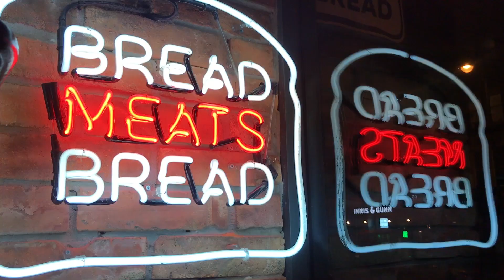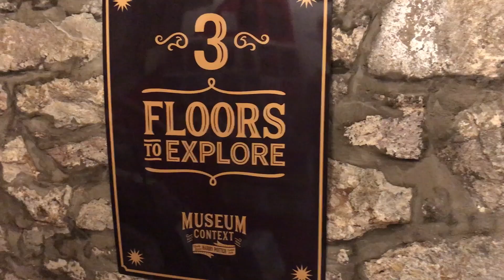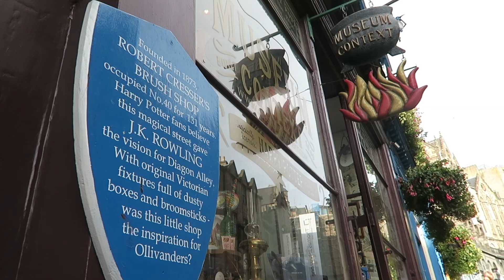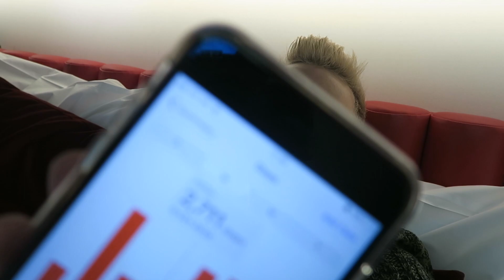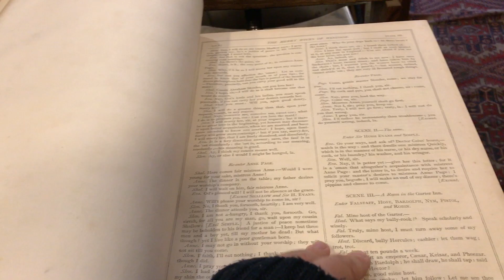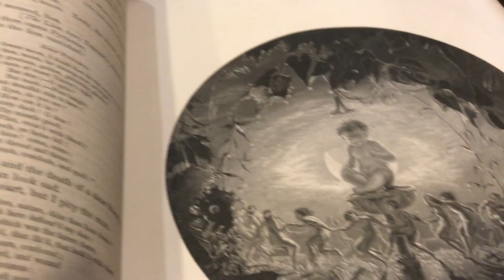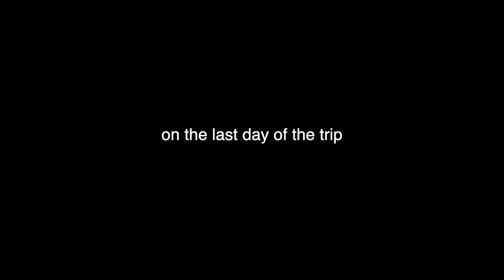TRAVEL DAN GOES EXPLORING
British Boy Does Other Part Of Britain.

Wherein I visit a lovely town that I would absolutely move to if I didn't already hate how short the London Summertime is.

My ticket to Camera Obscura was very kindly gifted to me by the team - they made me feel v welcome and were altogether just lovely delightful people with excellent accents.